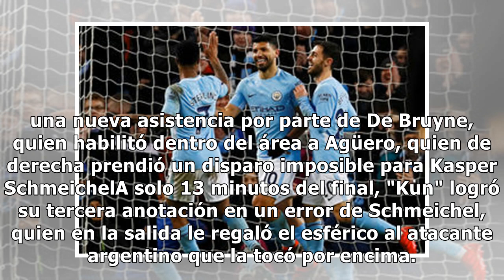Sergio Agüero sentencia goleada del Manchester City